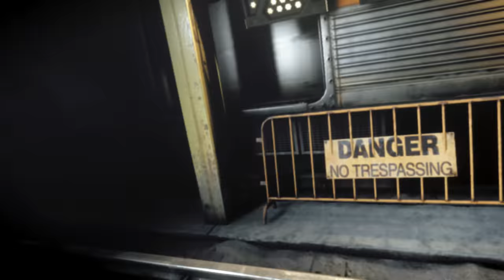Homefront® The Revolution Xbox One X 4k Part 1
Homefront: Revolution Part 1